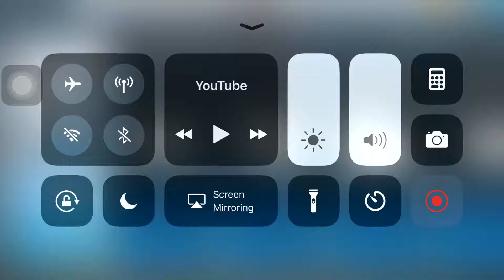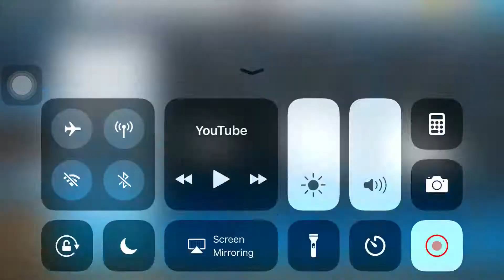Is this a Superteam huh Hall of Fame CPU??? 😡😡😵